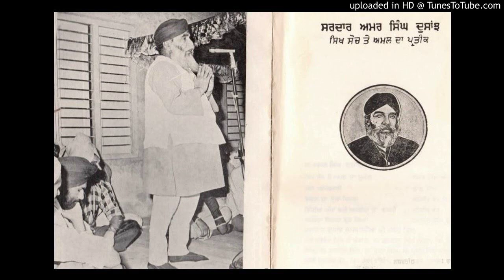Amar Singh Dosanjh lecture on Sikh Raaj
Sardar Amar Singh Dosanjh; Chief Editor of Akali Patrika, speech in the UK on Sikh Raaj. Please get in touch if anyone has more information on the location and year of this speech. Digitised from old audio tape cassette.